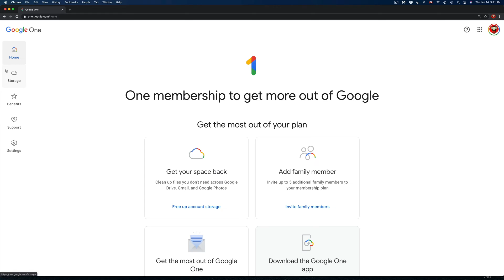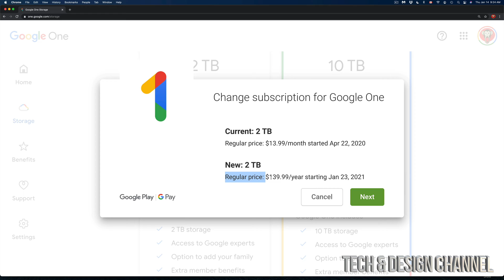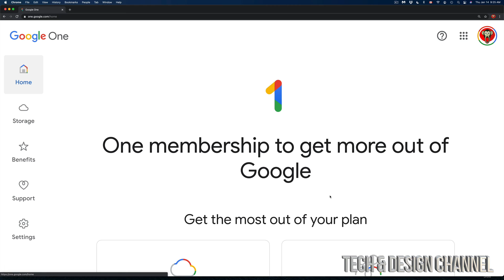How to Change from Yearly to Monthly Plan - Google One | Google Drive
Google One Change Plan from Monthly to Yearly